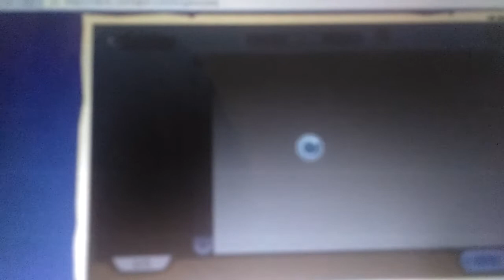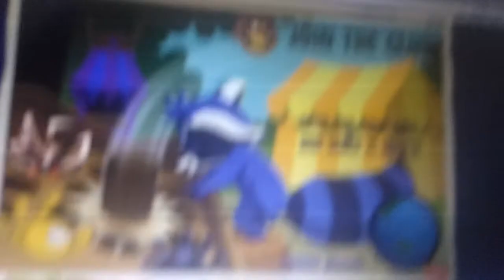Animal Jam: How to be a Non Member Arctic Wolf (still works)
I know the camera is blurry.. but I hope u guys understand XD